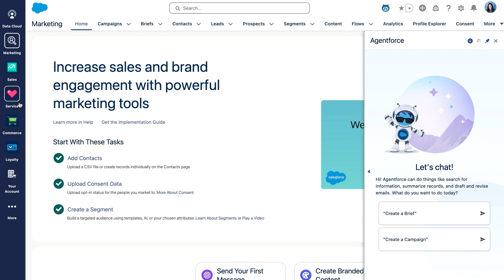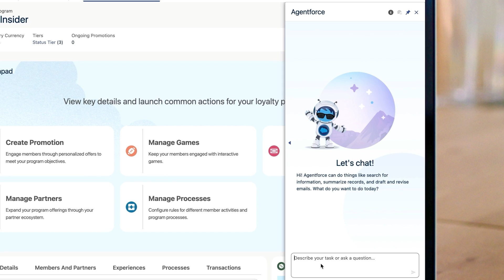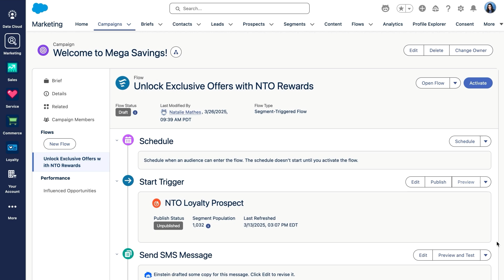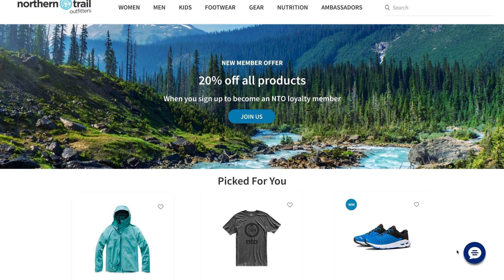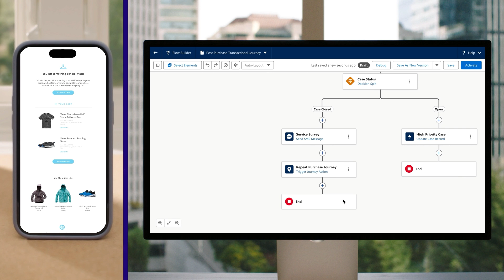Agentic Marketing: Power AI-Driven Campaigns with Marketing Cloud Next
Bring agentic marketing to life with Marketing Cloud Next. In this demo, see how your team can move from planning to execution faster than ever. Personalize every moment, generate segments in real time, optimize campaign performance continuously, and turn static content into two-way customer conversations.